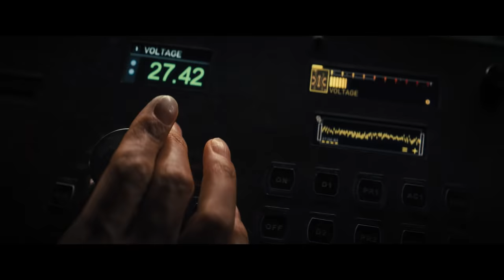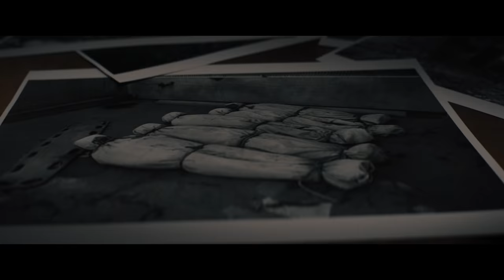Reminiscence - Bande-Annonce Officielle (VF)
From writer/director/producer Lisa Joy comes Warner Bros. Pictures’ action thriller “Reminiscence,” starring Hugh Jackman, Rebecca Ferguson and Thandiwe Newton.
Nick Bannister (Jackman), a private investigator of the mind, navigates the darkly alluring world of the past by helping his clients access lost memories. Living on the fringes of the sunken Miami coast, his life is forever changed when he takes on a new client, Mae (Ferguson). A simple matter of lost and found becomes a dangerous obsession. As Bannister fights to find the truth about Mae's disappearance, he uncovers a violent conspiracy, and must ultimately answer the question: how far would you go to hold on to the ones you love?
Alongside Oscar nominee Jackman (“Les Misérables,” “The Greatest Showman”), Ferguson (upcoming “Dune,” the “Mission: Impossible” films) and Newton, (“Solo: A Star Wars Story”), the film stars Cliff Curtis (“The Meg,” “Fast & Furious Presents: Hobbs & Shaw”), Oscar nominee Marina de Tavira (“Roma”), Daniel Wu (TV’s “Into the Badlands,” “Warcraft”), Mojean Aria (TV’s “See” and “Dead Lucky”), Brett Cullen (“Joker”), Natalie Martinez (“The Stand” and “The Fugitive” series), Angela Sarafyan (“Westworld”) and Nico Parker (“Dumbo”).

Joy (“Westworld”) makes her feature film directing debut with “Reminisence,” and directs from her own original screenplay. The film is produced by Joy, Jonathan Nolan, Michael De Luca and Aaron Ryder. The executive producers are Athena Wickham, Elishia Holmes and Scott Lumpkin.

Joy’s creative team includes several of her “Westworld” collaborators, including director of photography Paul Cameron, production designer Howard Cummings, editor Mark Yoshikawa and composer Ramin Djawadi, along with costume designer Jennifer Starzyk (“Bill & Ted Face the Music”).

Warner Bros. Pictures Presents A Kilter Films / Michael De Luca / Filmnation Production, a Film by Lisa Joy, “Reminiscence.” The film will be distributed worldwide by Warner Bros. Pictures. It is set for release in theaters beginning 18 August 2021.